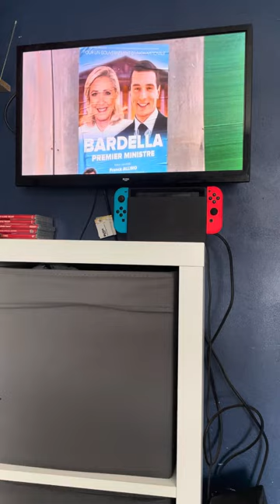ITV Weekend News lunchtime summary 30/6/24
Channel Itv1

Time 12:25PM